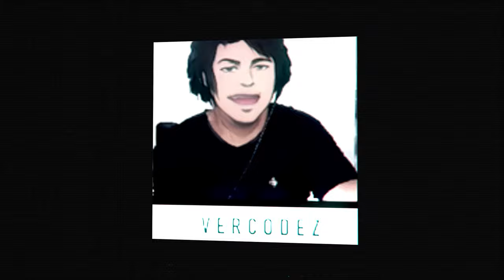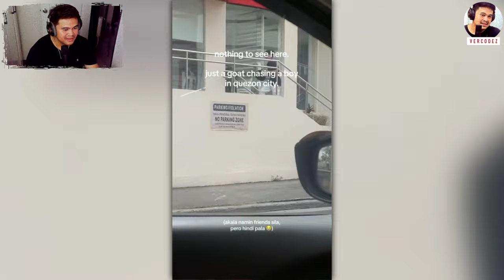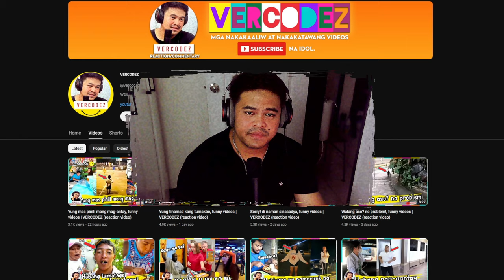Kambing na humahabol, funny videos | VERCODEZ (reaction video)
Video Title: Kambing na humahabol, funny videos | VERCODEZ (reaction video)